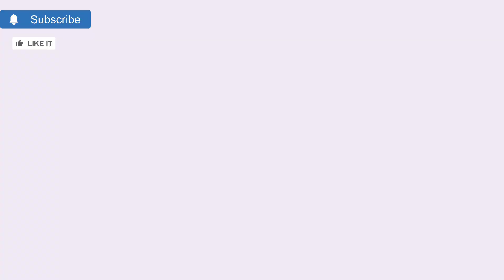Mother's Day craft activity| Best idea for school teachers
Welcome to Gyan by mother teacher, your ultimate destination for heartwarming Mother's Day craft ideas! Whether you're a loving child eager to surprise your mom with a thoughtful handmade gift or a dedicated school teacher searching for creative classroom activities, you've come to the right place. Join us as we explore a myriad of DIY projects, from simple yet sentimental crafts to imaginative creations perfect for expressing gratitude and love. Let's celebrate the special women in our lives with unforgettable handmade treasures.

music 🎵🎶-